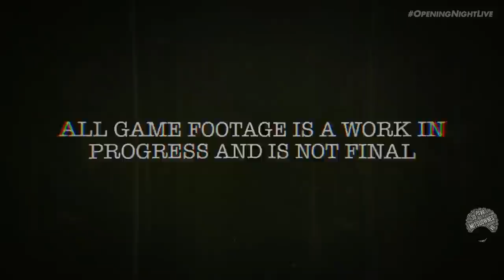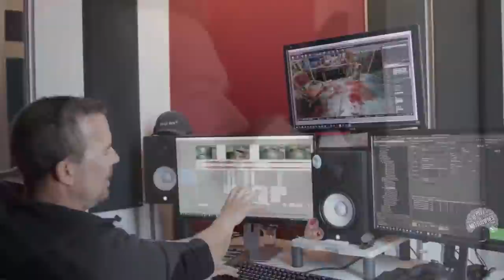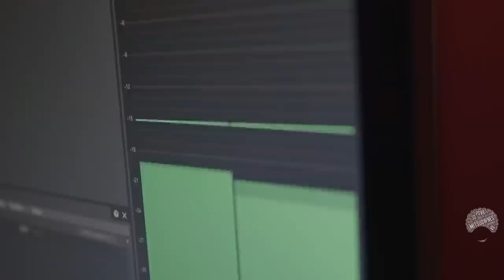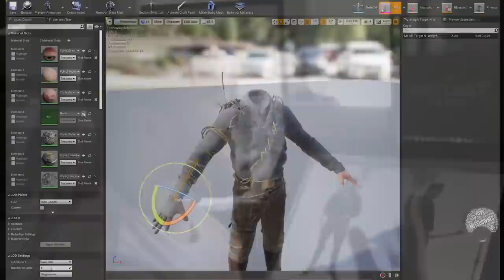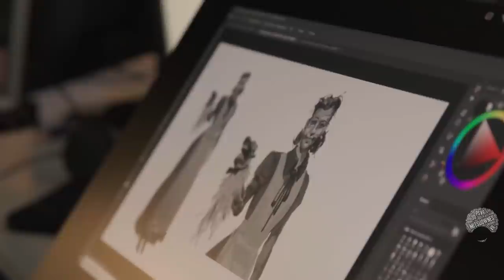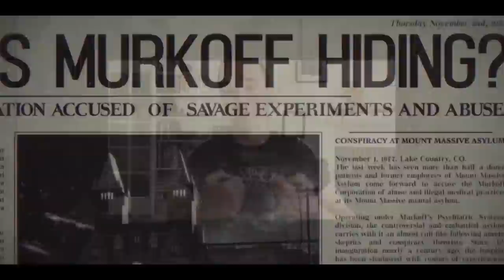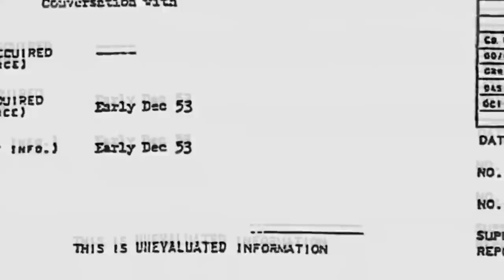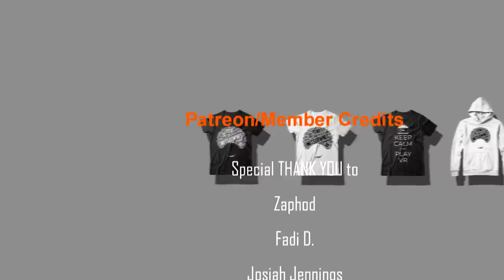OUTLAST 3 (2022) EXTENDED FULL GAMEPLAY TEASER TRAILER!